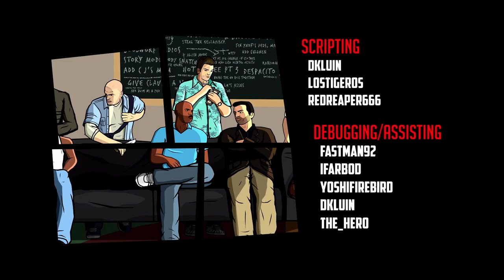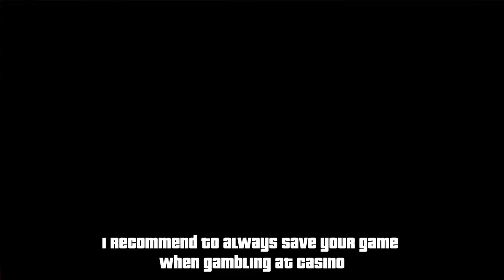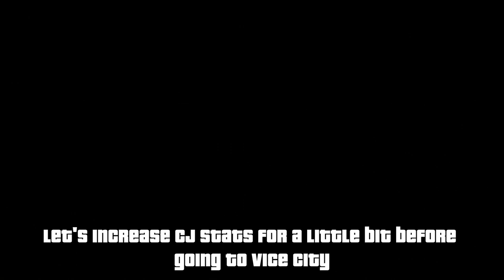How to Buy All Assets in GTA Undergound | GTA Underground Gameplay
Grand Theft Auto: Underground is a modification for Grand Theft Auto: San Andreas developed by the GTA Underground team. GTA Underground is set in a 3D Universe on several separate American islands. The map consists of ten fully realized locations: Atlantis, Bullworth, Carcer City, Cottonmouth, Dunsfold, Liberty City, Mainland Liberty, Midway, Vice City, and San Andreas which includes Los Santos, San Fierro, Las Venturas, and the countryside.

00:00 - Intro
02:40 - Las Venturas (Gambling)
05:06 - San Fierro (Business)
08:09 - Vice City
11:03 - Starfish Island and Vercetti Estate
16:20 - Vice City Asset
20:49 - Liberty City
26:59 - Liberty City Asset
31:26 - Outro

Sorry if the audio little bit broken, I'm trying to find a way around the youtube copyright system and something just went wrong.